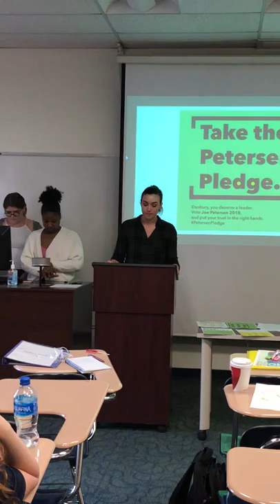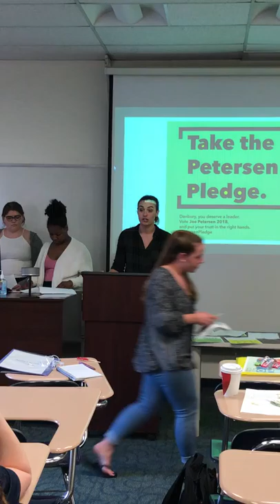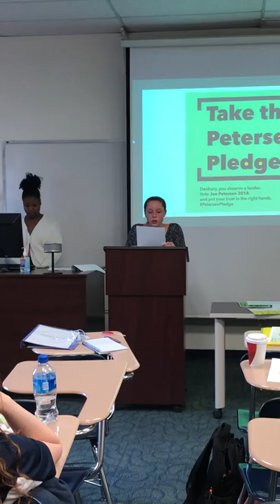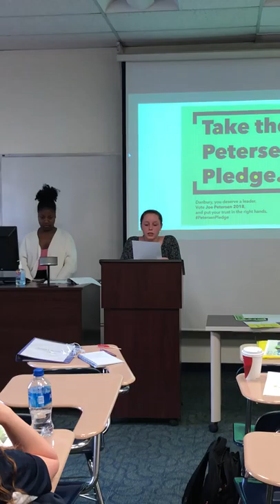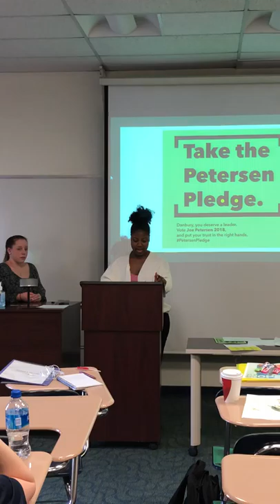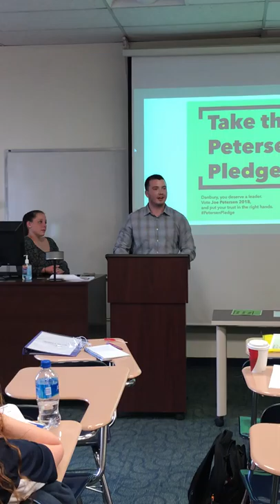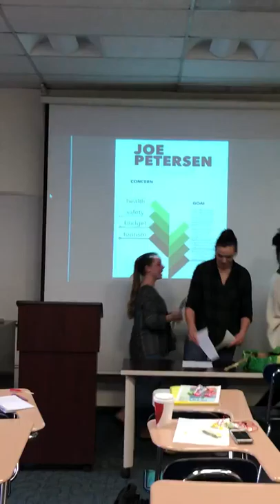COM 208 Final Simulation